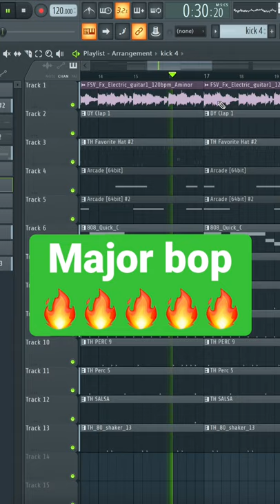Making a 🔥🔥🔥 guitar beat in FLSTUDIO using splice & Arcade 2.0